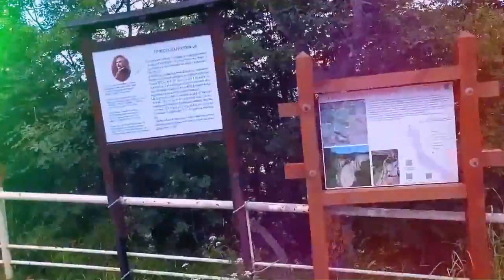Happy three friends